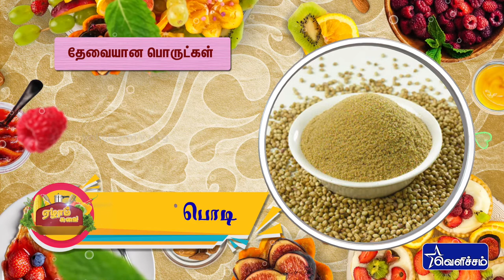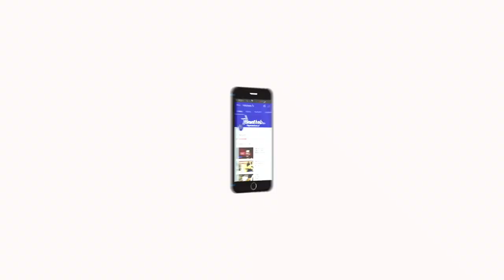ஏழாம் சுவை - Cauliflower kosthu | காளிப்ளவர் கொஸ்து | Velicham Tv Entertainment